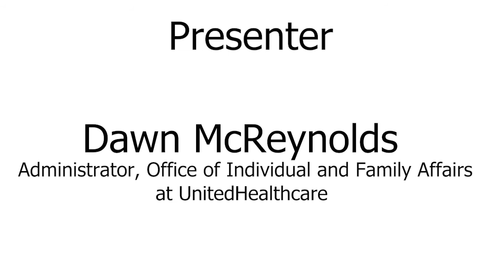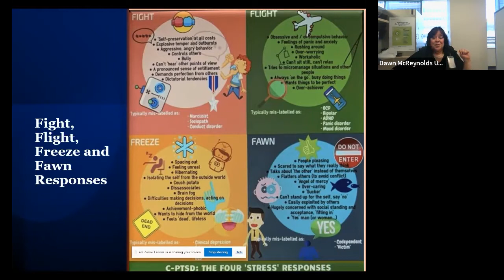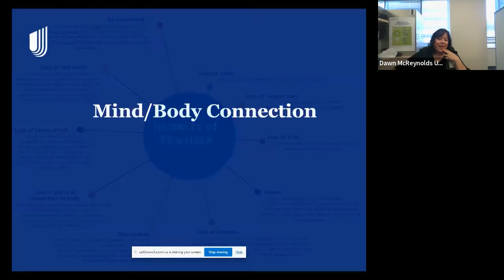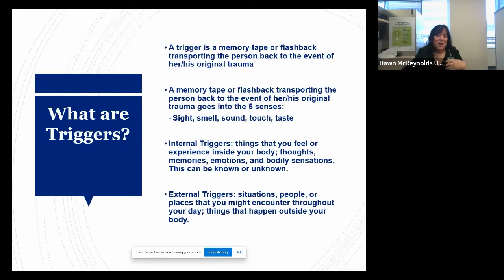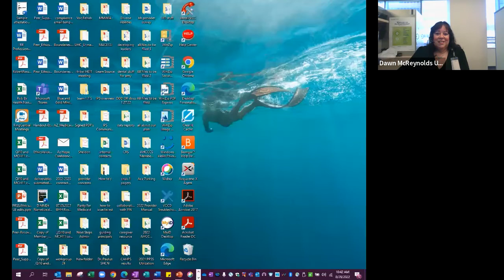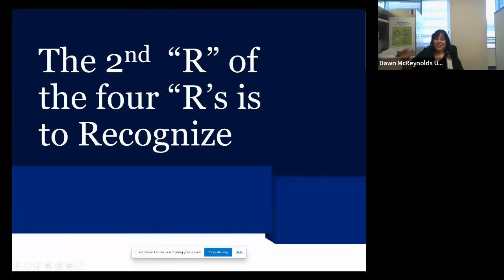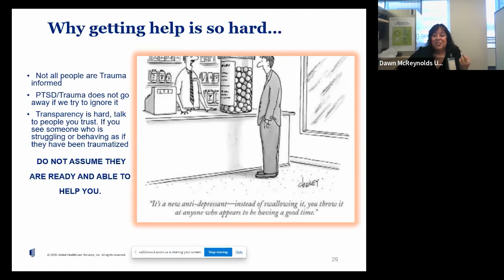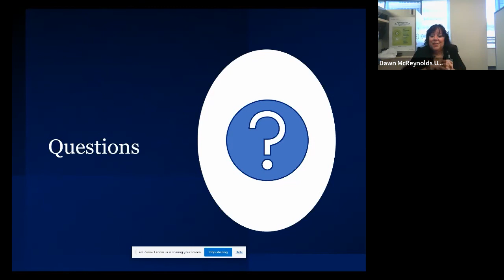The Impact of Trauma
Mental Health Monday August 29 2022
Impact of Trauma, Understanding Trauma
Presenter - - Dawn McReynolds (Administrator, United Healthcare Office of Individual Affairs)
Have you or a loved one experienced trauma? What do you know about trauma? Join Dawn McReynolds for an informative meeting to discuss trauma basics, Adverse Childhood Experiences (ACEs), & how to find support.